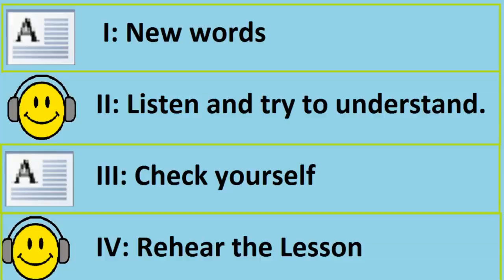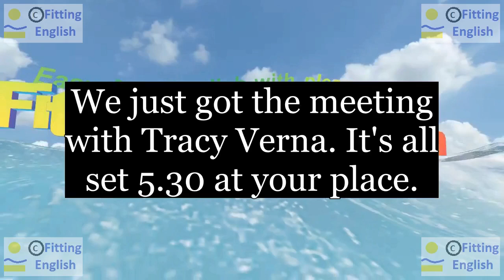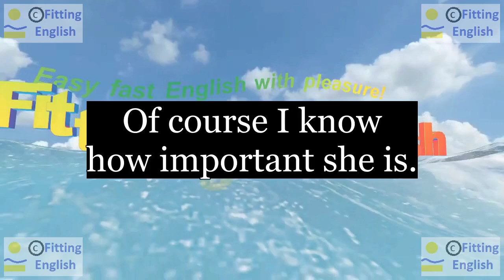Lesson027 Study English through film FOOLS RUSH IN on 1chnl Fitting English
SUBTITLES and NEW WORDS of FOOLS RUSH IN:
We just got the meeting with Tracy Verna. It's all set 5.30 at your place.
Alcoholic Beverage Commission?
Any idea the power this woman abuses? Jeff, who are you talking to?
Of course I know how important she is.
She sounded blonde. Audibly blonde.
meeting beverage commission idea power abuse important audibly
HOW TO TRANSLATE this SUBTITLES with NEW WORDS:
LINKS of momentary text translation:
ES reference